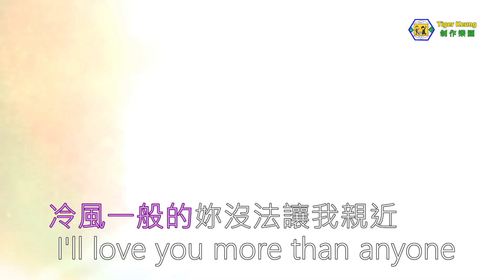黃凱芹(傷感的戀人)伴奏